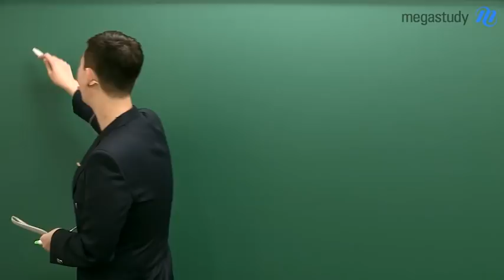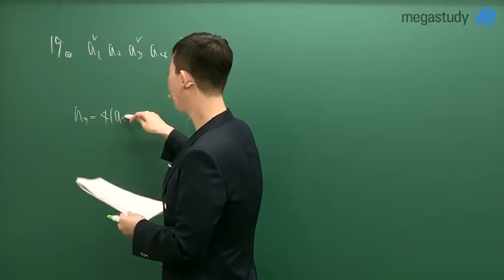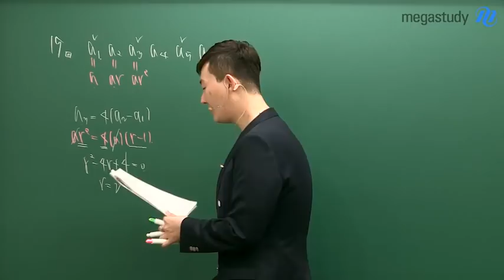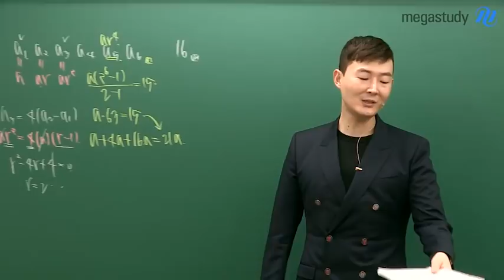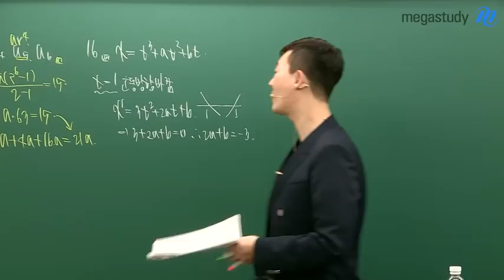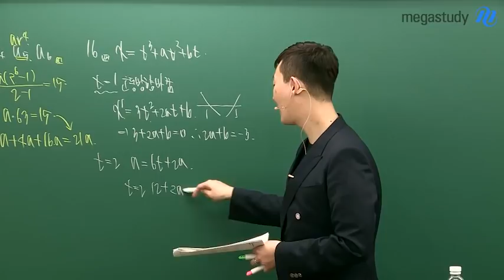[메가스터디] 수학 현우진쌤_ 나형 6평 해설강의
2019학년도 6월 모의고사 보느라 수고 많았습니다

수학 나형은 29번 30번 문항을 제외하고는 평이하게 출제되었습니다. 지금껏 열심히 공부했던 학생들이라면 어렵지 않게 풀 수 있었으리라 생각합니다

자신이 생각했던 것보다 좋은 성적을 받았다면 ?
절대 방심하지 마시고 지금까지의 공부를 수능날까지 꾸준하게 할 수 있도록 진행하셔야 합니다

자신이 생각했던 것보다 성적이 좋지 않다면?
아직 수능까지 시간이 있기 때문에 수학에 대한 자신감을 갖고 수능날까지 열심히 공부하십시오! 반드시 성적을 올릴 수 있습니다.

" 100점을 목표로 한다면
  120점을 목표로 공부하십시오 "

▶ 6월 모평 나형에 대한 자세한 이야기는 여기서